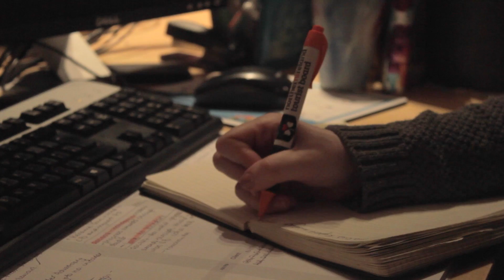Student Profile: Niamh Wilson - BSc Hons Advertising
A short interview with Niamh Wilson, a third year BSc (Hons) Advertising student from Ulster University, Magee. Niamh is currently on placement in AV Browne. Here she outlines the benefits of her placement and the opportunities it has provided for her.